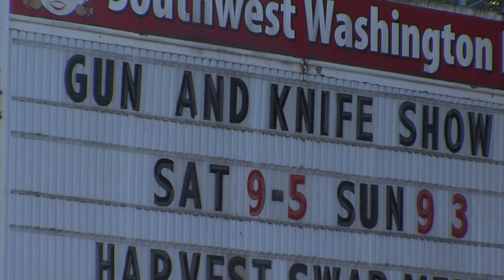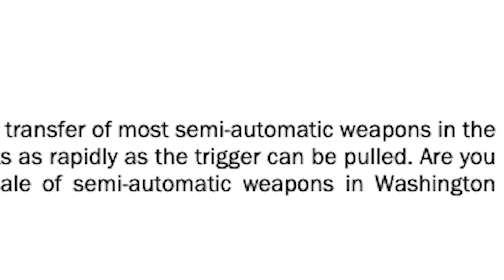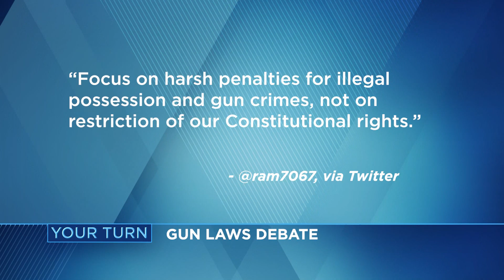City Inside/Out: Will new gun bills make the state safer?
Washington lawmakers are considering bills to ban so-called assault weapons, mandate safety classes for gun buyers, and make gun manufacturers liable for negligent sales. We debate whether these restrictions will make the state safer.

Guests:
-Dylan OConnor, Government Affairs Director, Alliance for Gun Responsibility
-Dave Workman, Editor-in-Chief, TheGunMag.com, a publication of the Second Amendment Foundation
-Jane Milhans, President, Tacoma Rifle and Revolver Club
-Strom Peterson, State Representative (D-21st)
-Robert Schentrup, Gun Control Advocate
-Jim Walsh, State Representative (R-19th)